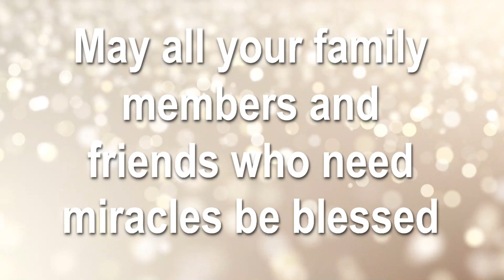Seasons Greetings2022_Anela and Don